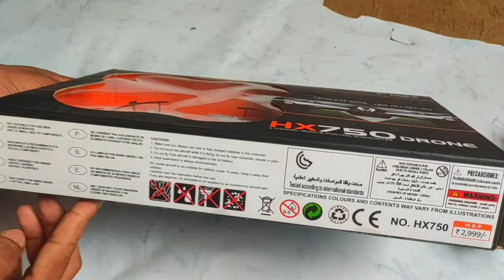Rc hxDrone unboxing🔥 rc helicopter🚁 unboxing review test flying😍rccar